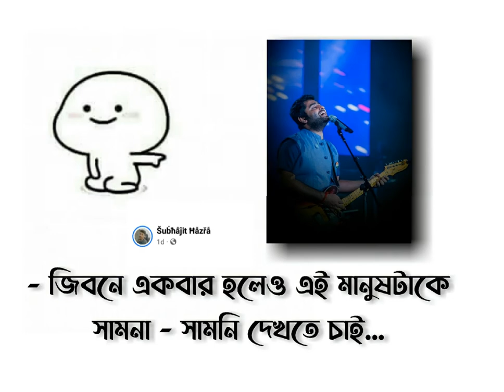জীবনে একবার হলেও এই মানুষ টাকে সামনা-সামনি দেখতে চাই..❤❤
@Soulful Arijit Singh